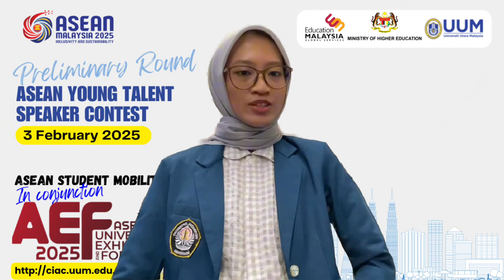Establish Sustainable Climate Action : Strengthen ASEAN's Strategies to Climate Resilience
As a young global ASEAN’s generation, it means that we have to take a part in building a resilient community to maintain and preserve the environment due to climate change. We need to look out for every gap that is caused by climate change. Climate change is not only impactful on the environment and infrastructure but also on the community. This disaster can severely affect a lot of people and the system. For further explanation about this topic, please kindly watch the video until the end. Thank you!

- Haidar Hasna Romiiza, Diponegoro University